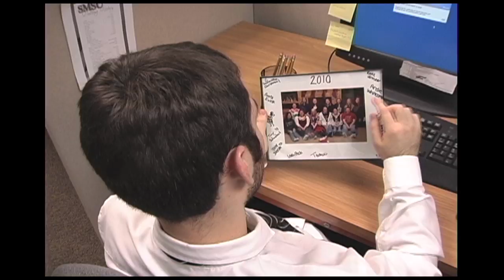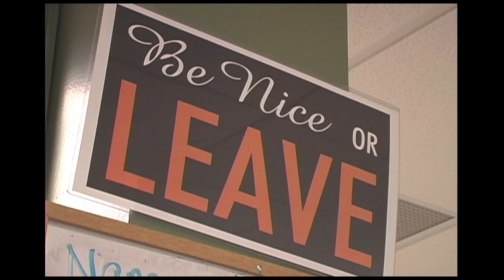Running Just To Catch Myself (Music Video)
This is a music video for the song "Running Just To Catch Myself" by the artist Mark Schultz. I did this video as a project for a video production class, to learn how to use Final Cut Pro.